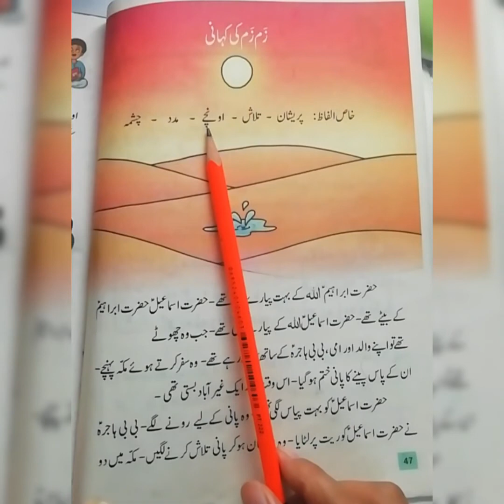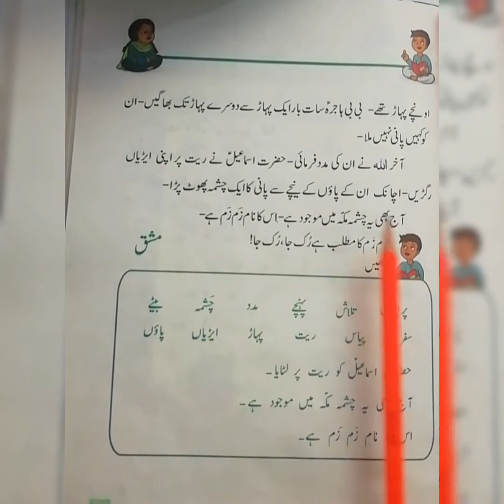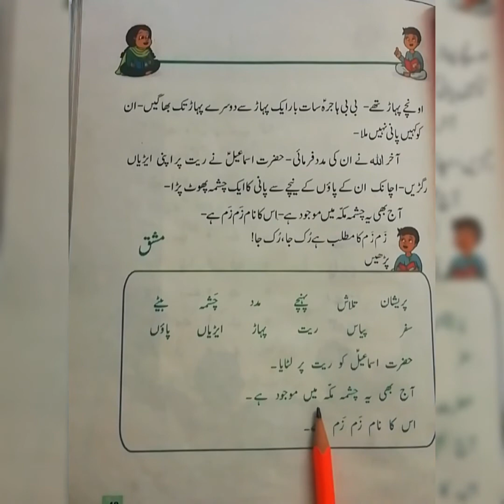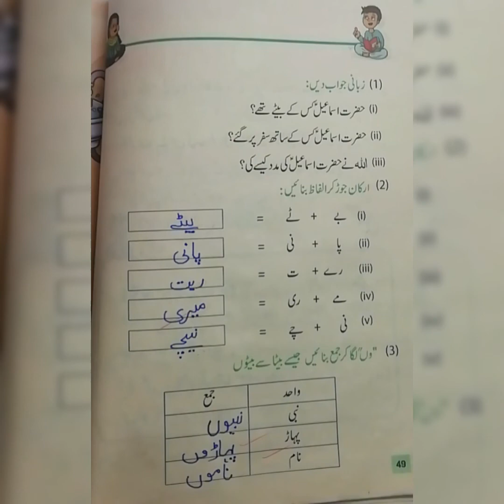Class 2 Urdu Zam Zam Ki Kahani || Class Urdu sabaq zam zam ki kahani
Class 2 Urdu Chapter Zam Zam Ki Kahani
Class 2 urdu sabaq zam zam ki kahani